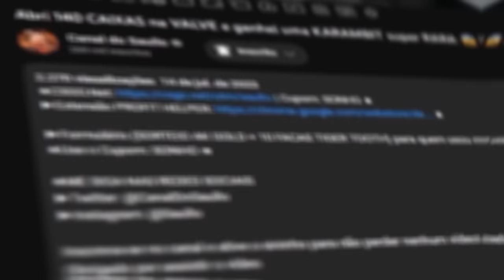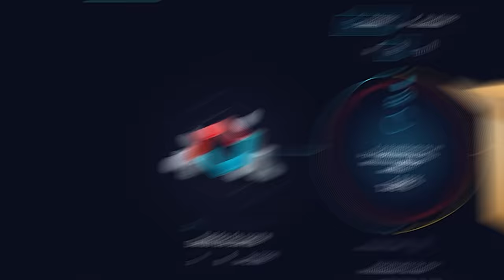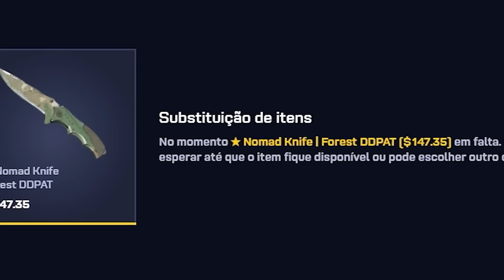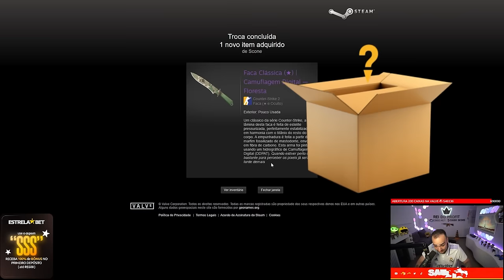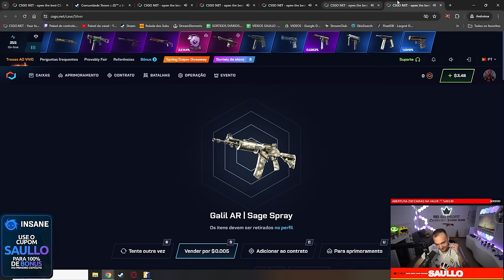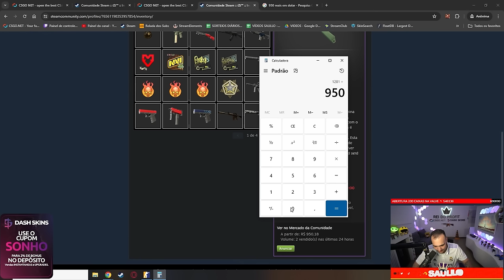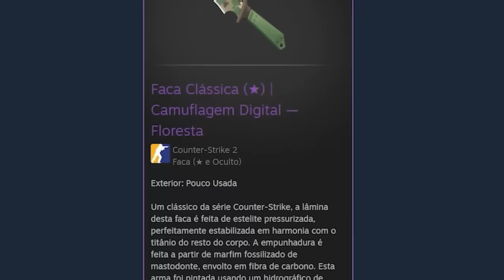Ofereci R$300 no PIX para ele abrir mão de seu DEPÓSITO no CSGONET, e isso aconteceu...